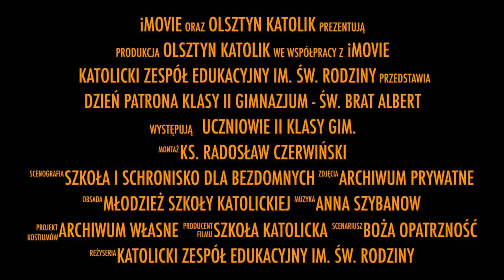DZIEŃ PATRONA KLASY II GIMNAZJUM Nr 22 w Olsztyniue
Każda klasa ma swojego patrona, którym jest święty lub błogosławiony. Każdego roku klasa ma dzień patronalny, podczas którego przypomina o życiorysie i działalności danego patrona. Klasa II gimnazjum przedstawiła 23 września 2016 roku życiorys św. Brata Alberta. Odwiedzili również Schronisko dla bezdomnych w Olsztynie. Katolicki Zespół Edukacyjny im. Świętej Rodziny w Olsztynie